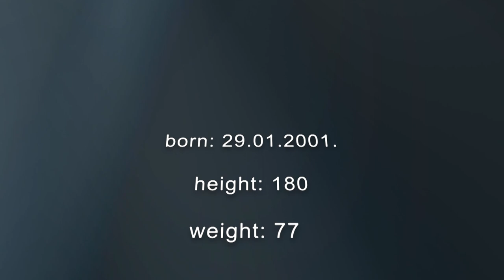Marko Andjelkovic 2019 HIGHLIGHTS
Serbian football player in FC Trayal Krusevac, who plays as a centre-back or defensive midfielder.

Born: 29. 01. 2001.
Height: 180 cm
Weight: 77 kg

Previous clubs: FC Duel, FC Napredak

Serbian and Slovenian passport